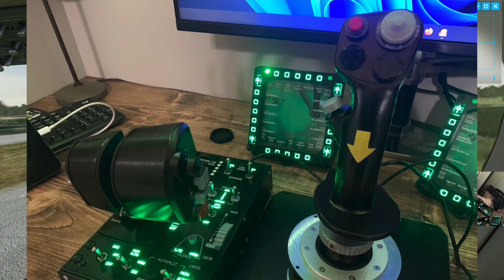Helichoppers 101 - Instructor Pilot Flies in MSFS - Lesson 3: Trim (w/ NEW Thrustmaster HOTAS!)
Today we set the trim and let go of the flight controls. This lesson is all about making our lives easier and being lazy. Enjoy!

As always, 20% of the proceeds from my youtube revenue go to aviation/military based charities. So the more you watch, the more you help!

All music in my videos is recorded in my home studio.